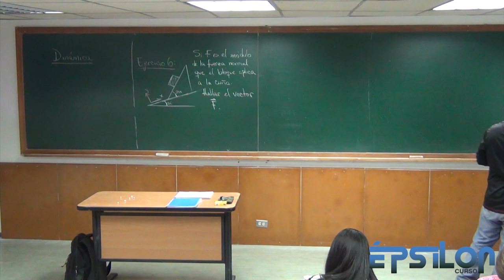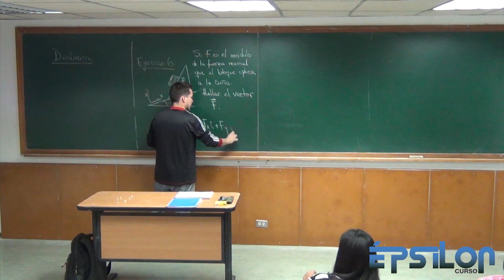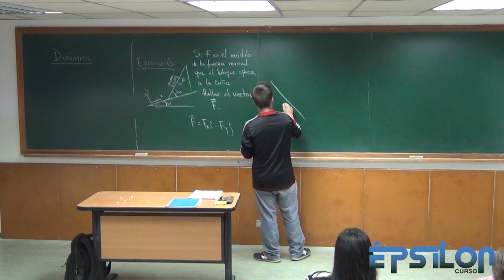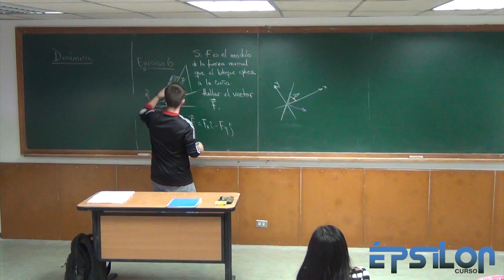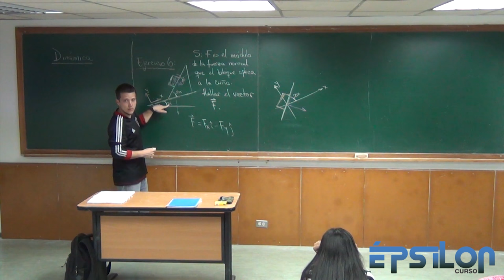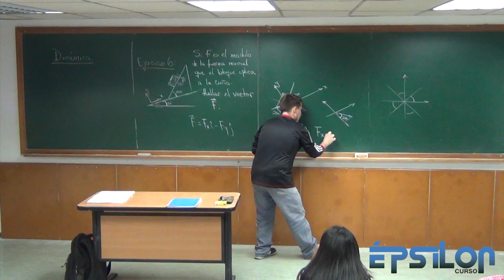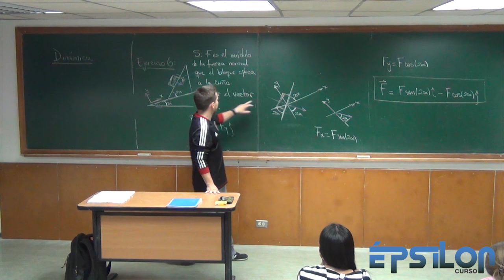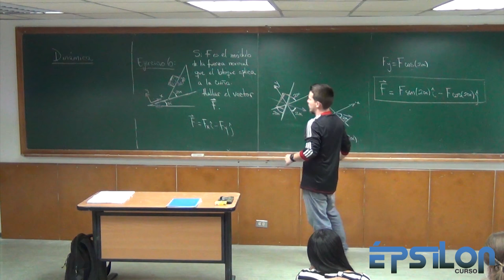Dinámica (Parte 6)